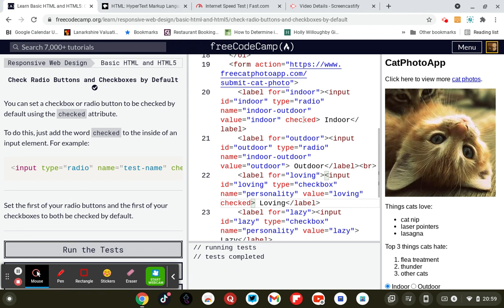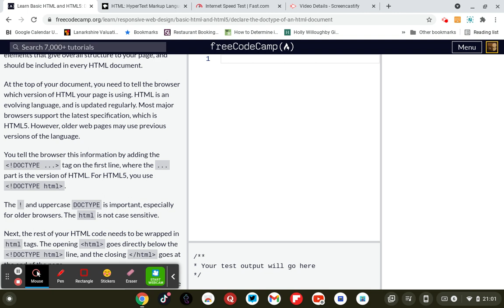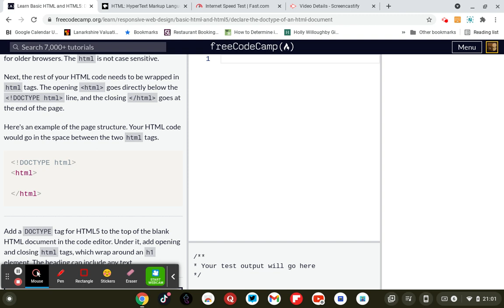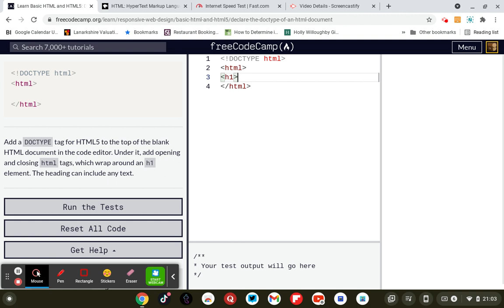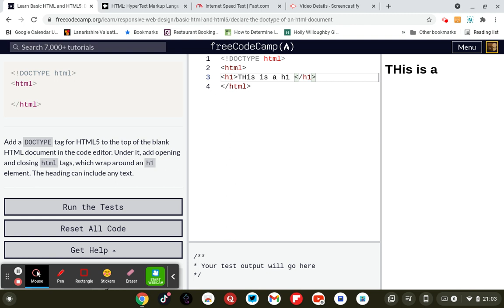Untitled: Jul 11, 2021 9:04 PM